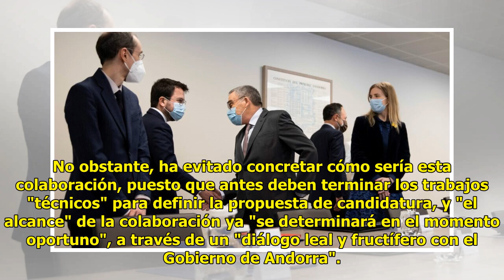Aragonès se abre a la "colaboración" de Andorra para la candidatura olímpica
El presidente de la Generalita...